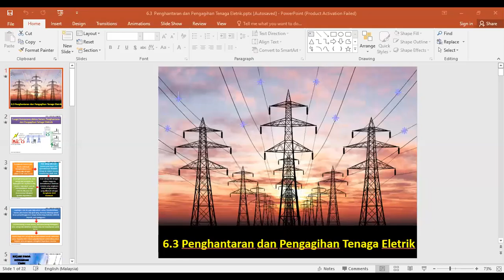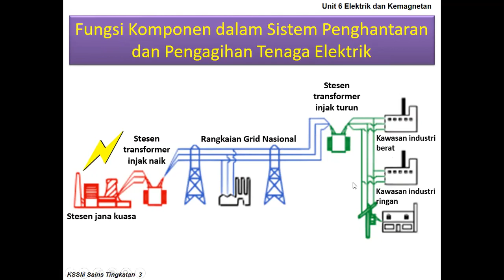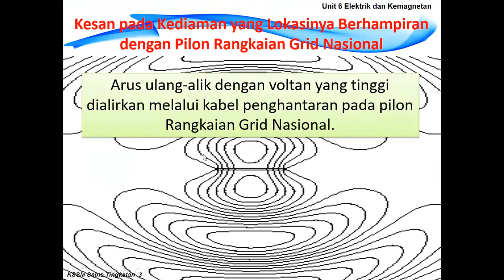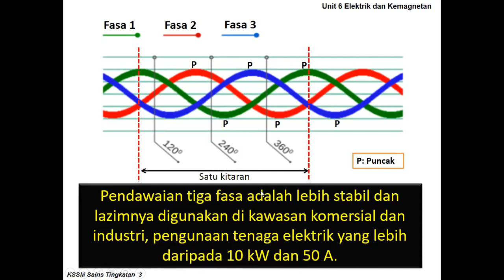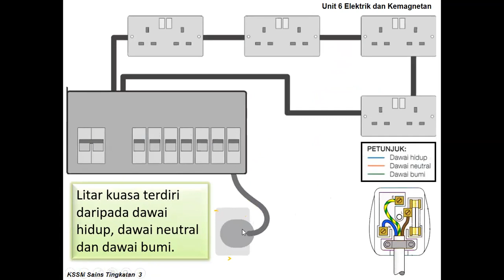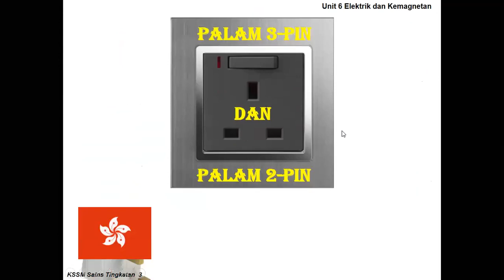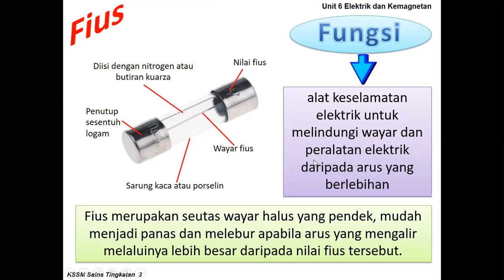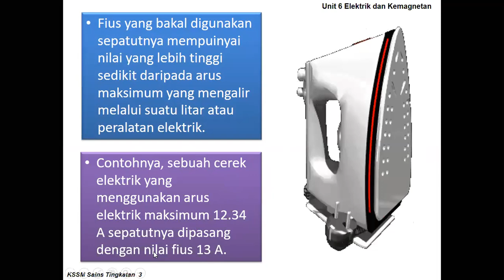SAINS tingkatan 3 : 6.3 Penghantaran Dan Pengagihan Tenaga Elektrik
Klik link utk perbezaan antara pendawaian 1 fasa dan 3 fasa